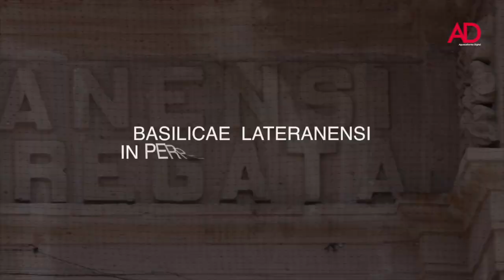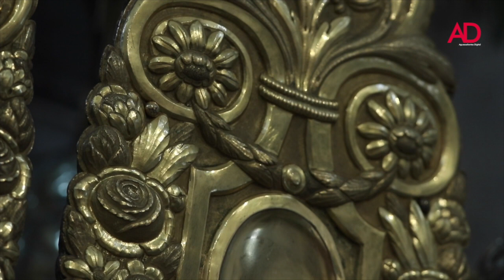Catedral Aguascalientes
Este vídeo es sobre Catedral Aguascalientes